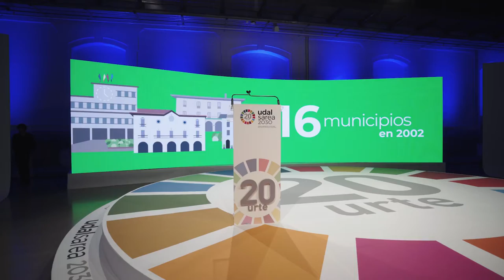Celebración 20º aniversario - UDALSAREA 2030 - 20. urteurrenaren ospakizuna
Udalsarea 2030 – Udalerri Jasangarrien Euskal Sareak – Euskadiko udal eta eskualdeen zerbitzuan emandako 20 lan-urteak ospatu zituen 2022ko irailaren 12an; garai horretan, tokiko ekintza jasangarria eta Tokiko 2030 Agenda bultzatu ditu Euskadin. Donostian egindako ospakizun-ekitaldian, euskal udalerri eta eskualdeen garapen jasangarriaren aldeko konpromisoa berretsi zen, eta sarea hurrengo lau urteetan gidatuko zuen ekintza-plan berria aurkeztu zen.
Udalsarea 2030, la Red Vasca de Municipios Sostenibles, celebró el 12 de septiembre de 2022 sus primeros 20 años de trabajo al servicio de los ayuntamientos y comarcas de Euskadi entre los que ha impulsado la acción local sostenible y la Agenda Local 2030 en Euskadi. En el acto de celebración en Donostia, se reafirmó el compromiso por el desarrollo sostenible de los municipios y comarcas vascas, presentando el nuevo plan de acción que guiará a la red durante los próximos cuatro años.